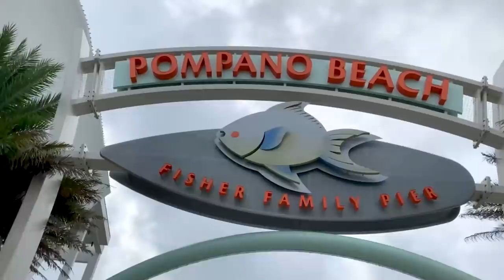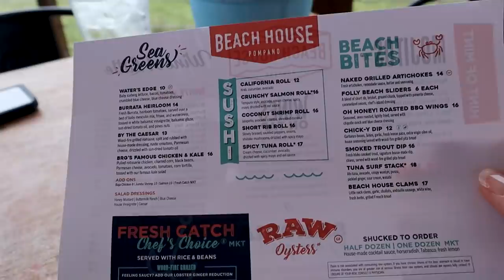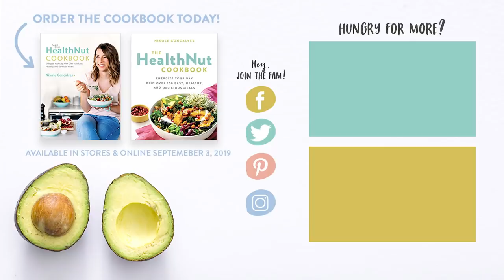FLORIDA BEACH VLOG | What We Ate + Baby's First Time In The Ocean!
Today I'm sharing another travel vlog from our trip to Orlando, Florida! This time we're in Pompano Beach (aka the cutest little town ever!) where we enjoyed lots of delicious food and Sage dipped her little toes in the ocean for the first time! Have you visited Pompano beach before? Xo

LINKS:
What I Eat In A Day On Vacation (And What My 7 Month Old Eats)

7 Life-Changing Healthy Habits to Start TODAY!

Camera & Equipment:
Vlogs •
Main Camera
Mini Tripod
Main Videos •
Main Camera

Hugs + Smoothies,
Nikole xo